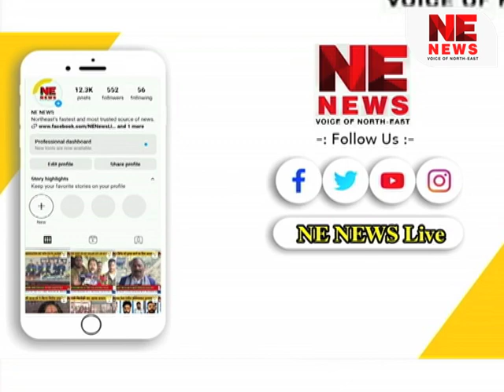হাজাৰ হাজাৰ সমৰ্থকক লৈ যোৰহাটৰ ৰাজপথত গৌৰৱ গগৈ।